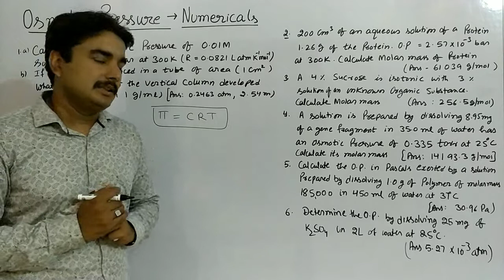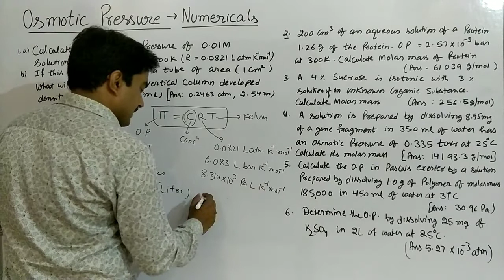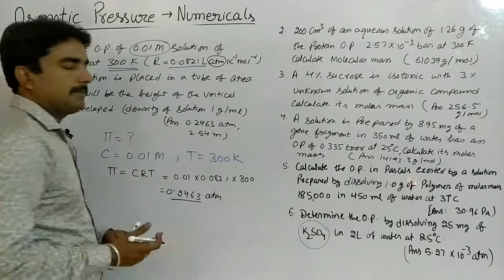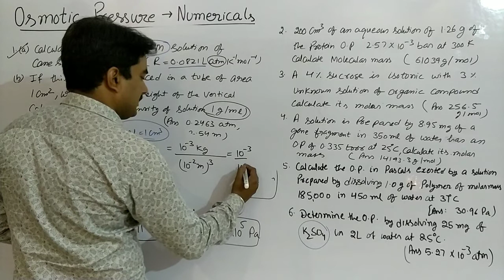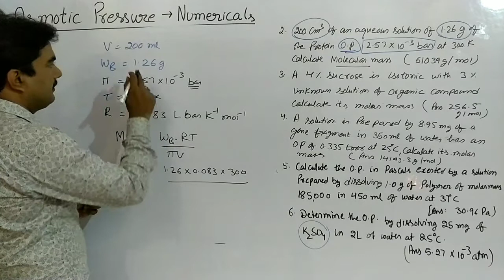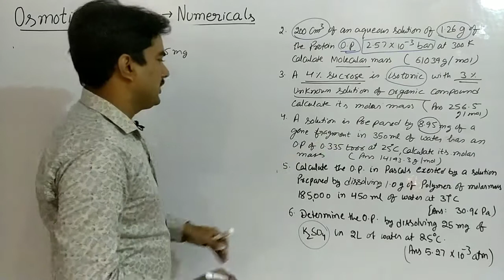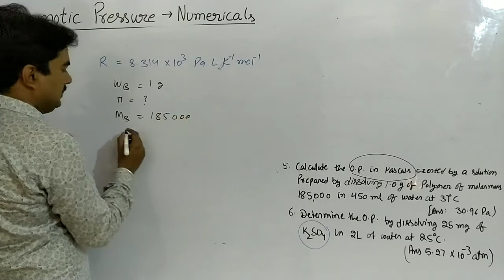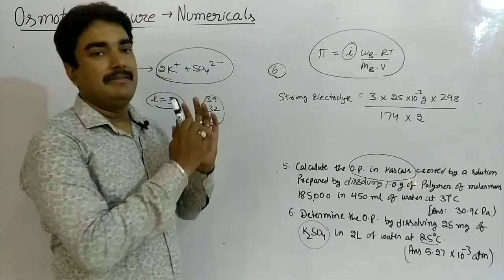Osmotic Pressure|Trick to solve Numericals of osmotic pressure|NCERT|Previous year cbse|NEET, KVPY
1. Osmotic pressure  numericals
2. molecular mass numericals
3. previous year numericals
4. NCERT numericals of class 12 chemistry
5. isotonic solution
6. solution class 12th chapter 2nd

Coordination chemistry